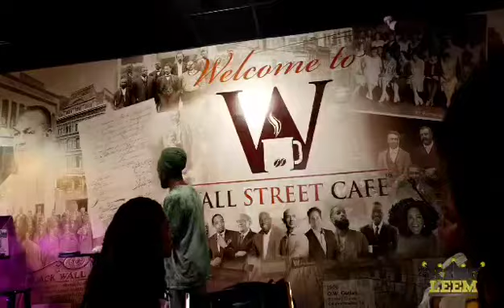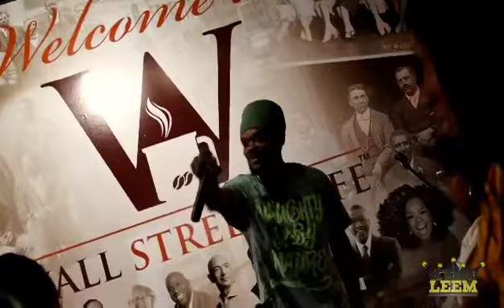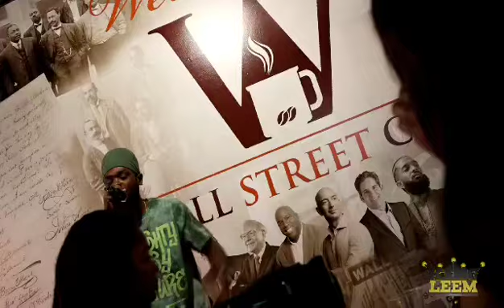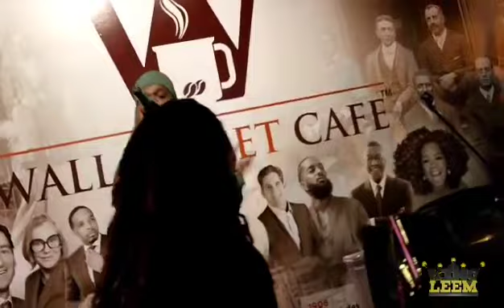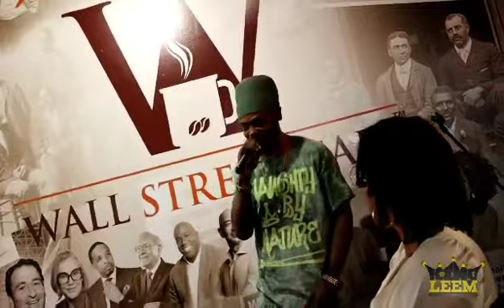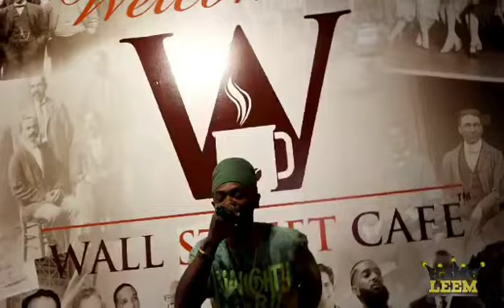LORD TAMPI live at Wall Street Cafe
LORD TAMPI performs Good mon Dem, Bullet proof Vest and Afro beat (accupella) at Wall Street Cafe.